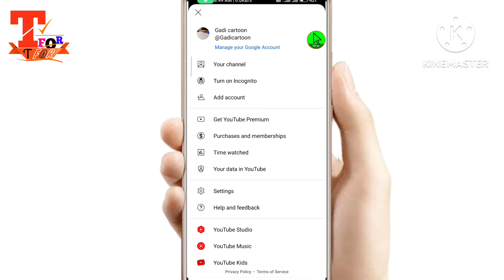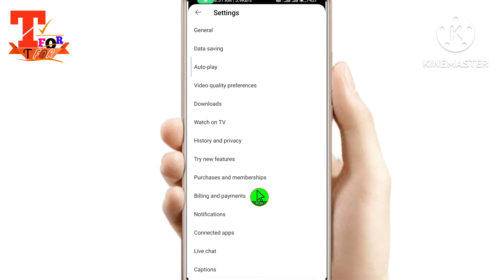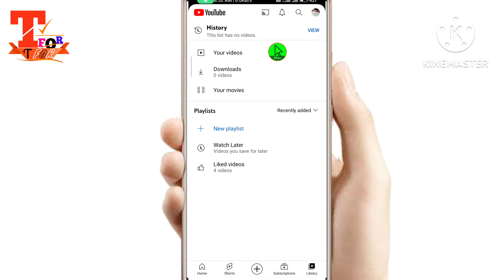youtube history delete solution | youtube history kaise delete kare | clear/delete youtube history